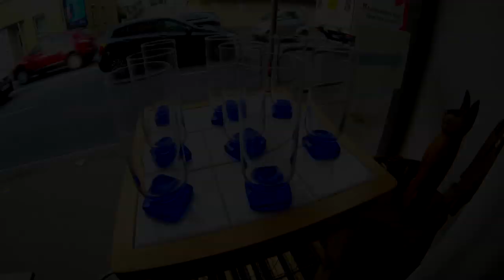ГАЛЕРЕЯ СОЦ.МАГАЗИНА В БАВАРИИ